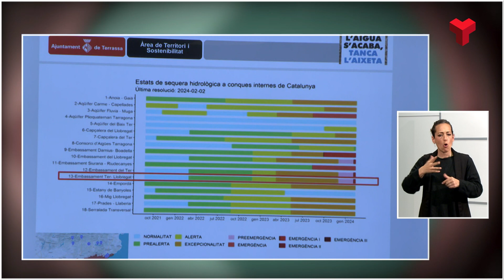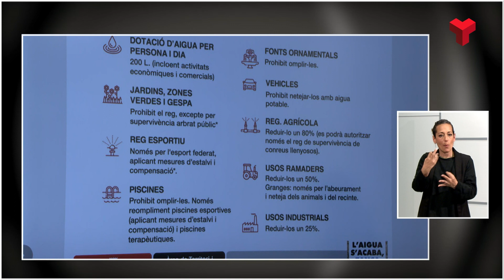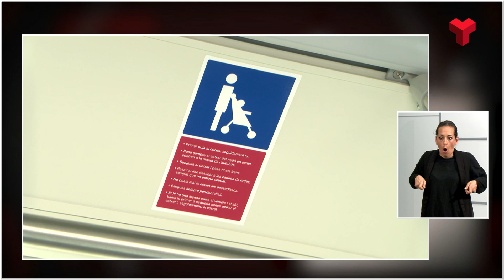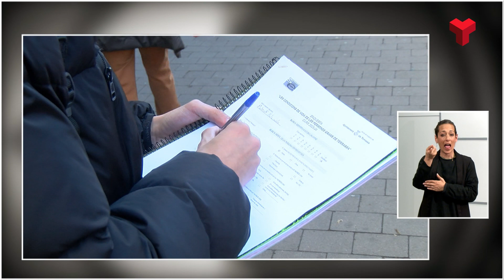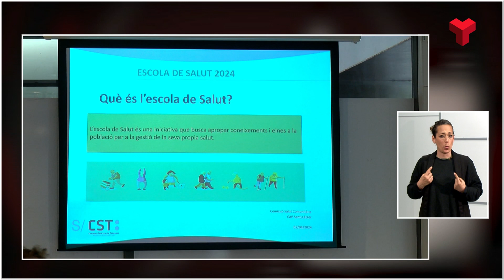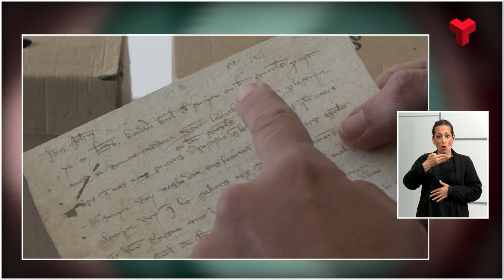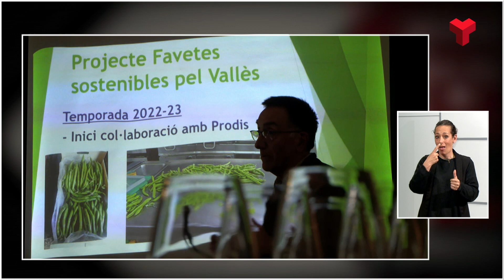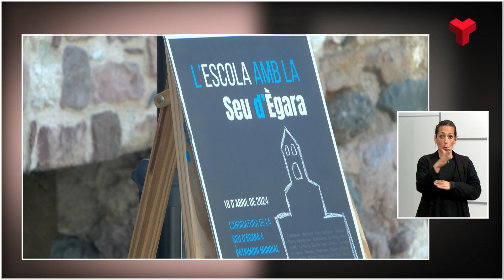Informatiu Cap de Setmana 13/14 04 24